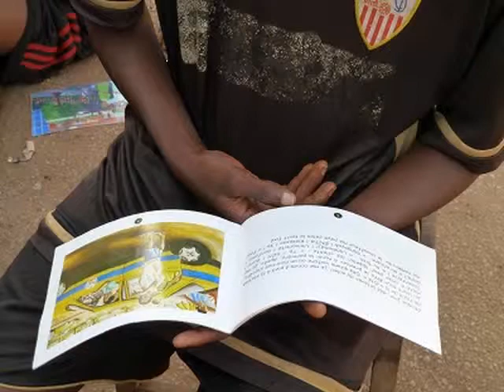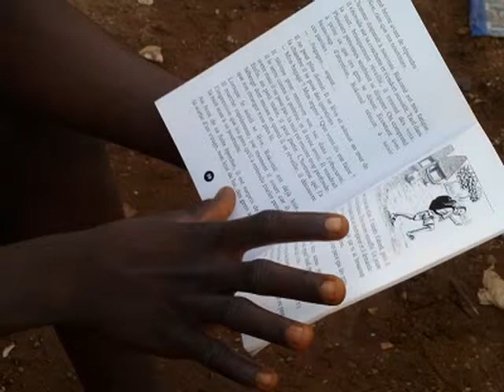lecture de rue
photos prises dans une rue de Kipé (Conakry, Guinée). entre deux parties de foot, ou deux parties de billes, enfants et ados se laissent prendre par des livres